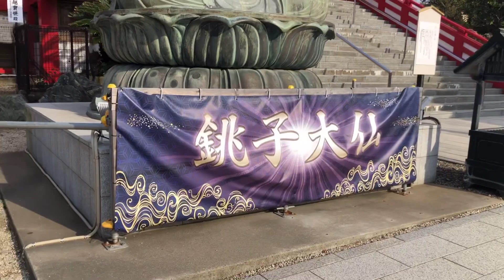銚子市の桜 Cherry brossums in Choshi city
3月27日(土)

飯沼観音、陣屋町の桜並木、陣屋町公園、後飯町公園
の桜を見てきました。